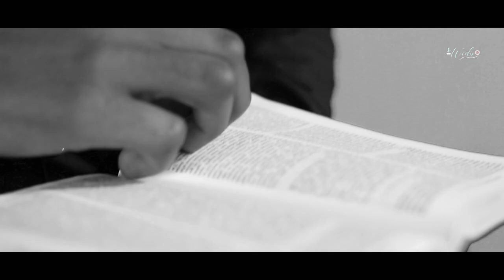LIDIYA JOSEPH : INNOO QABA!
producer:WEDUTUBE
presented by: Jenet Pictures:Chalamerga
Innoo Qaba: Covered by:LidiyaJoseph